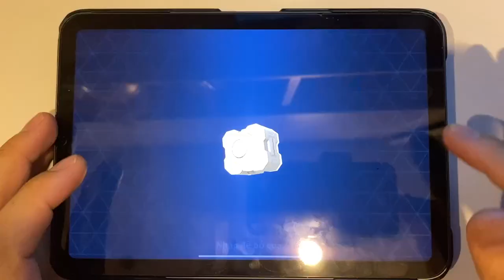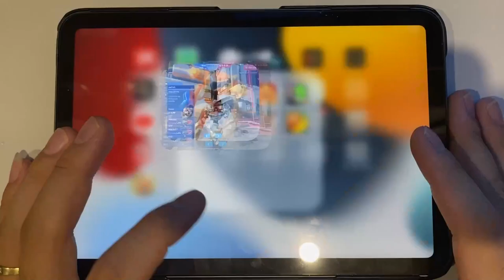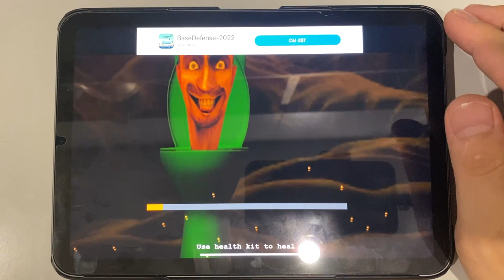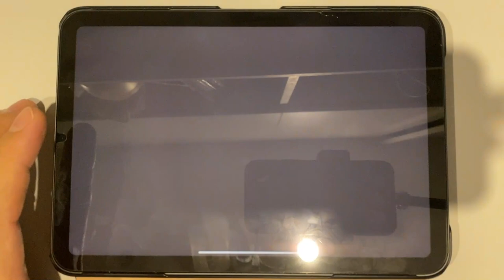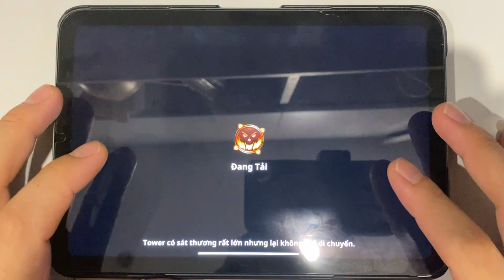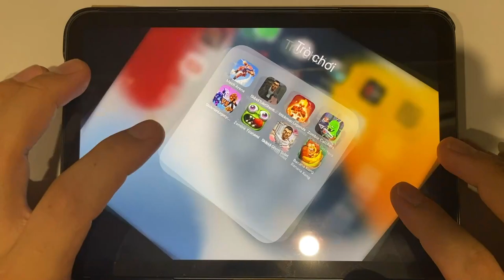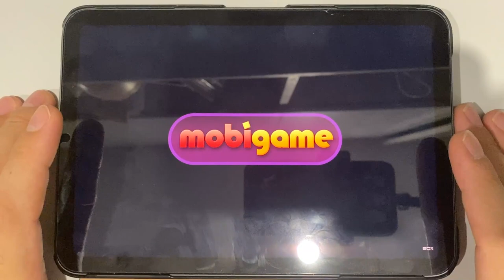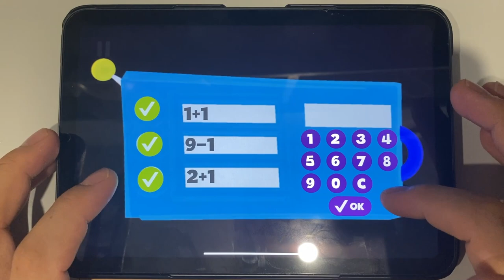Mech Arena | Skibidi Toilet Shooting Horror | Stickman Legends | Zombie Catchers | Stickman Legacy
Mech Arena | Skibidi Toilet Shooting Horror | Stickman Legends | Zombie Catchers | Stickman Legacy | Zombie Tsunami | Skibidi Ghost Toilet | Banana Kong